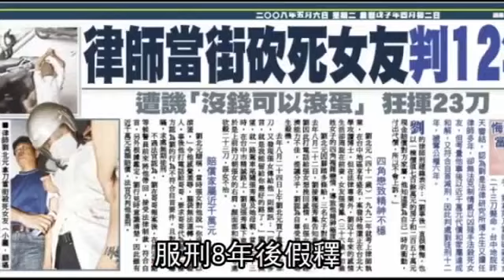殺女友蹲8年苦牢 王牌大律師後來怎麼了--蘋果日報20160302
【王吟芳、許淑惠╱連線報導】曾是國內《保險法》權威的名律師劉北元，二○○七年當街持刀殺死欲分手的外遇女友，被依殺人罪判刑十二年定讞，入獄後一度萬念俱灰還自殘，受洗為基督徒後才逐漸振作。蹲了七年苦牢後，劉男前年假釋出獄，加入基督教更生團契，常回監獄傳福音，並陸續出版兩本書，希望以親身經歷鼓舞受刑人翻轉人生。